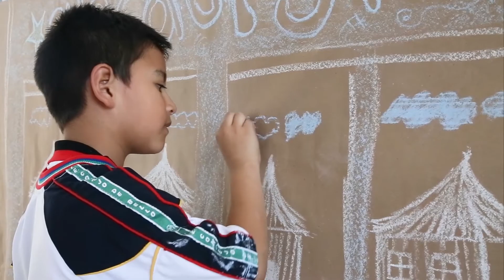Trabajamos para construir una mejor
Te contamos la transformación y avances de la la Administración Departamental